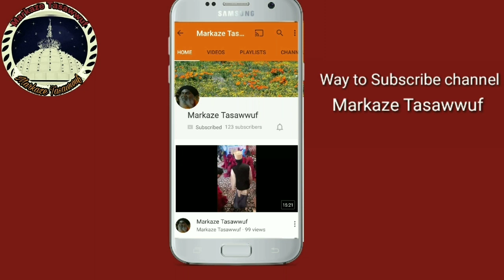Shri Guru Granth Sahib | Markaze Tasawwuf | Discourse No - 115 ( Shri Guru Granth Sahib )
Shri Guru Granth Sahib | Markaze Tasawwuf | Discourse No - 115 ( Shri Guru Granth Sahib ~ Paath Japji )

*There is no difference in the essence and teaching of either of the book be it be Geeta, Quran, Bible or Guru Granth sahib.
*Do you know what 'nirvair' is known among the elements of 'Nafs-e-ammara'?
*Do you know what Shri Guru Granth sahib teaches us to purify our soul rather than the body?
*Do you know only fools are separated in sects and religion?
Let's strive to know the divine whose light will keep side all the darkness, who is beyond everything.

Thought's of Markaze Tasawwuf :~) Markaze Tasawwuf YouTube Channel, where you will find videos of Tasawwuf,Adhyatma,Spirituality & bayan~according to tasawwuf in Hindi.

The greatest miracle in the world is that you. Disappear into love and let love take you to where you need to be.meditation practice used to transform and connect to the divine.

ONE "WHIRLD" ONE VOICE-DISAPPEAR IN SONG AND ENTER PRAYER

BismillahHirRehmanlrRahim

All praises are for that pious Energy whose manifestation gave this World beauty and colour.
Mohammad(PBUH) who showed a Man path to Allah and his progeny specifically on Maula Ali (K.W.K) who made hia Man learn Mari'fat (Knowing Allah). Repectable,recognition and salutes to all Wali Allah. who despite thousands trials and tribulations kept alive the Secret Knowledge of Prophet Mohammad (PBUH) and walked on the path of Sufism and attained the most important purpose of human life. They also learnt the secrets of Being (Nafs) is knowing Allah". "Soon we will show signs in Skies and Earths and in their Beings too"-Kalaam-E-Allah
"Those who know their being knows lord"-Hadees-Sharif

New Videos will be post time to time !!

Warning !! Our intent is not to hurt anyone's religious feelings or activities, through Sufism we are trying to help ourselves and mankind to get purify from within to attain the path of THE CREATOR and to spend life according to his nature.!!

Thanks & Regards
(Sufi Kashan Ahmad)

Markaze Tasawwuf
(Center of Sufism)
Khanqah Sharif, Qadiriya-Shutaariya-Chishtiya,
1011,E-First, Mehrauli-Sharif,
Mehrauli,New Delhi,
India
Contact Detail :-Sufi Amiruddin Shah (Sajjade Sahab)- 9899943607 & Sufi Kashan Ahmad- 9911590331